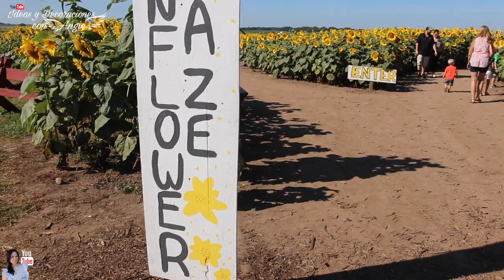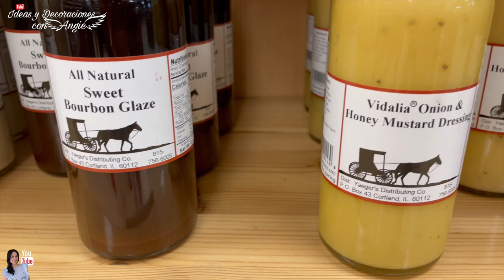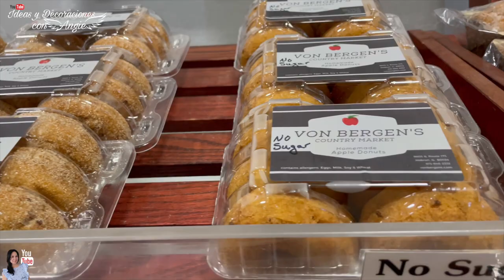🌻Blog Los llevo a conocer una Granja de Girasoles 🌻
Hola amigos!!! en este video los llevo a conocer una hermosa granja de girasoles donde pueden ir con sus niños a jugar y tomarse lindas fotos, espero que les guste este blog que hice para ustedes.
Aqui en este link podras ir a comprar todas las decoraciones y accesorios que uso para decorar en mis videos en este canal. aqui

angiemacedo12

angigero

ideasydecoracionesconAngie
ó  angie1201love
cuandoDioshabla_16